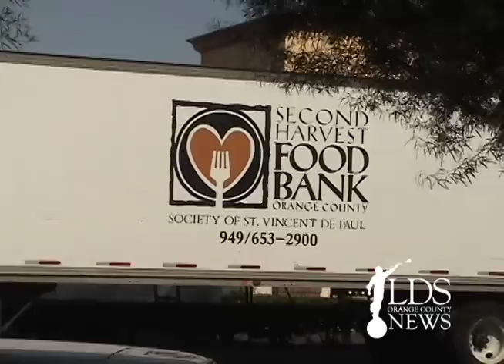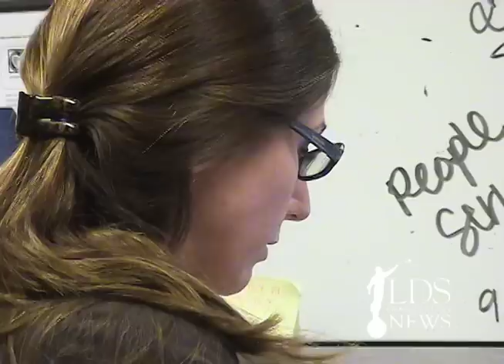Scouts Unite to Feed Hungry